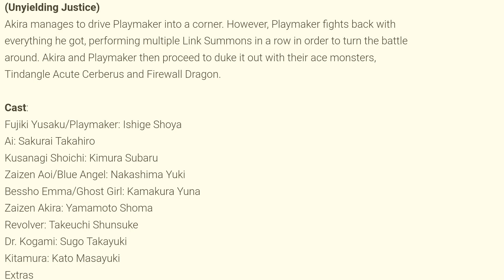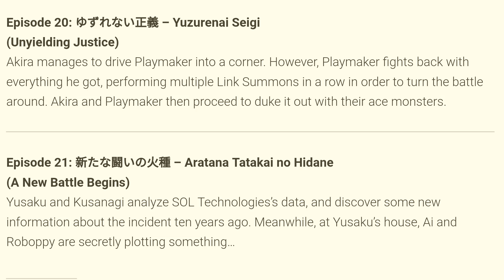Yu-Gi-Oh! Vrains Episodes 20/21 Summaries and Cast List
Ignis. Did you decide you wanted to turn evil again? I thought Shark helped you learn not to do that...

I do not own or claim to own anything associated with Yu-Gi-Oh!, all rights and properties belong to Konami, TV Tokyo, and Nihon Ad Systems